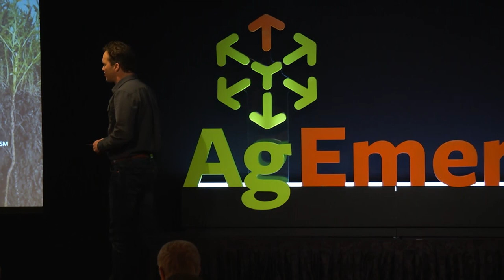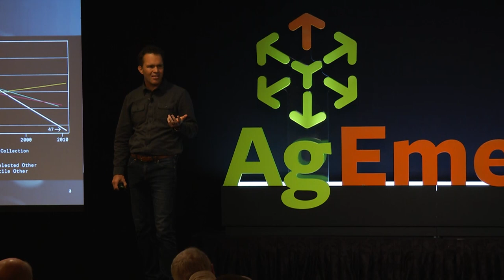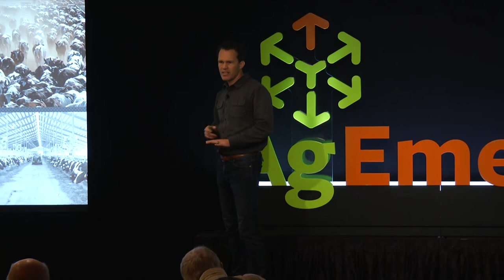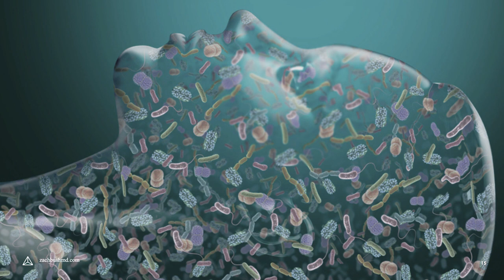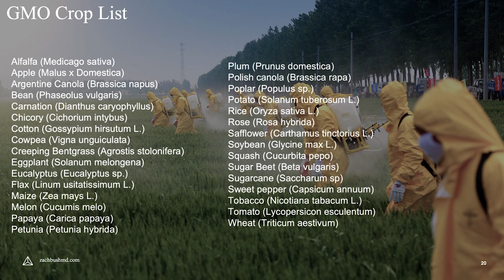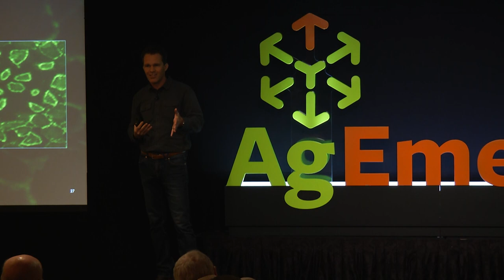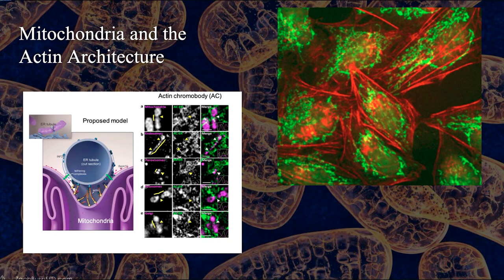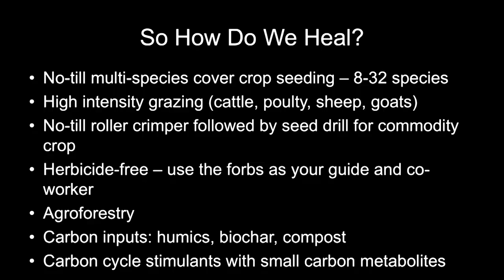2020 AgEmerge Breakout Session with Dr. Zach Bush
Dr. Zach Bush is a triple board-certified physician and internationally-recognized educator on the intersection of the microbiome with human health, disease and our food production systems. His work is giving new insights into root-cause solutions in the sectors of farming, big pharma, and Western Medicine at large. Dr. Bush's work in both for-profit and nonprofit arenas alike is creating avenues to foster collaborative action for all stakeholders in the global community, promoting a regenerative future of health for the planet and our children.  We are excited to share this podcast with you.